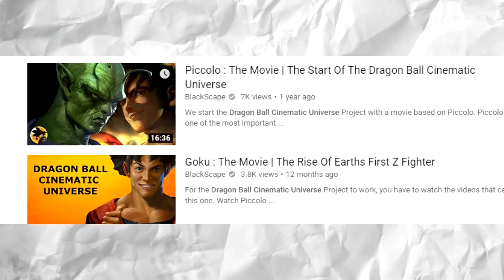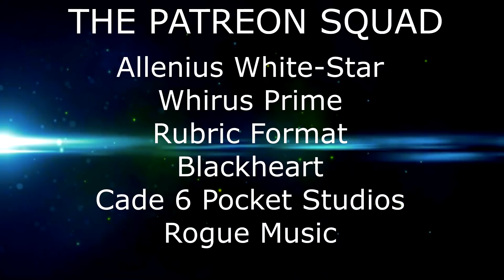Dragon Ball Super Phase 1 Timeline! Phase Saga Shenron (Dragon Ball Super Cinematic Universe)